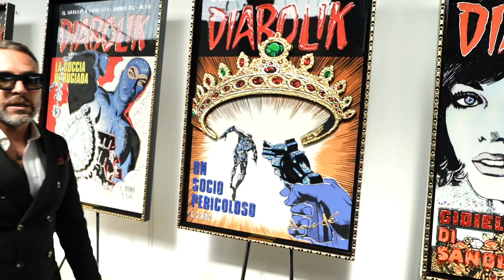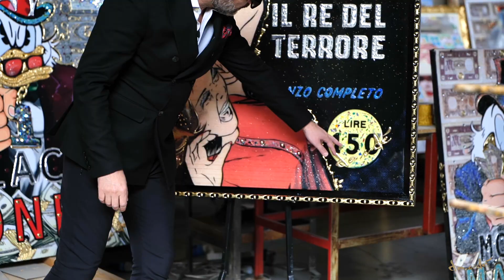Diabolik meets Dondè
Mario Gomboli, famous comic book artist and the official publisher of Diabolik series, dazzled by the precious masterpieces of Maestro Dondé, authorizes the creation of 24 artworks inspired by the timeless covers of the last 60 years of the iconic Diabolik.

Masterpieces are unique in their genre, where creativity and genius of the Maestro will lead to the creation of 3D artworks made precious by his unmistakable “Delicate Chic” touch.

Unique pieces made by the Maestro will be certified “unique piece” by the Editor Astorina and the Artist Dondé.